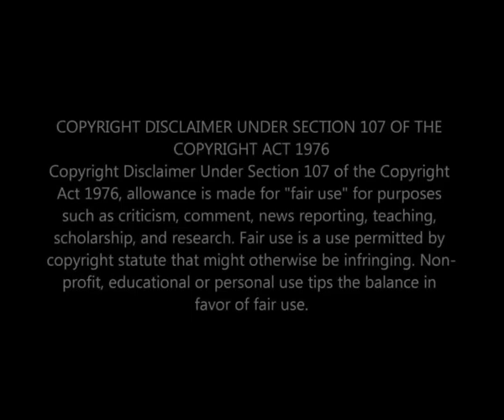is it true? Shocking News about Mamlambo From Uzalo